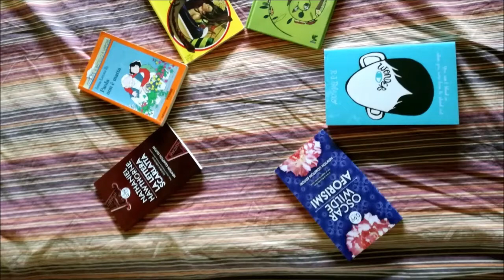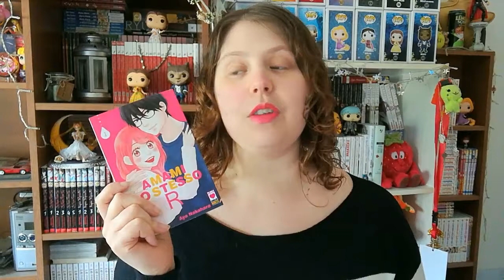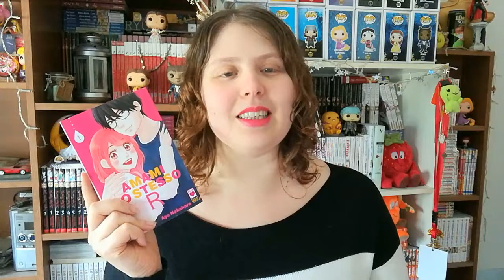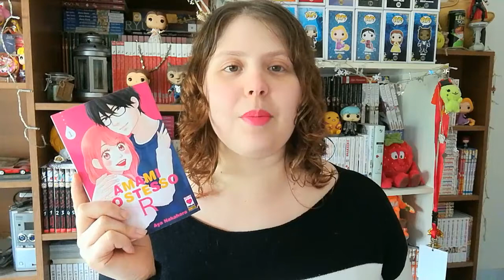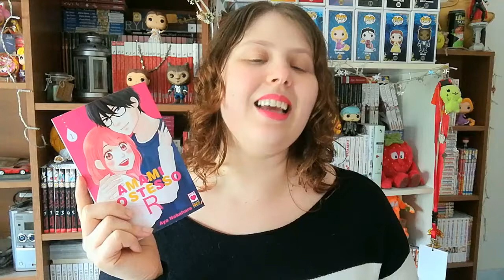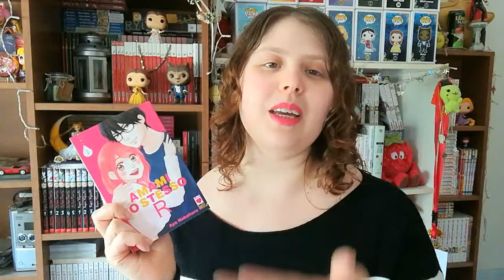AMAMI LO STESSO R #1 di Aya Nakahara | Focus on (ダメな私に恋してくださいR)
Booyah a tutti amici lettori e non e bentrovati in questo nuovo video! Oggi parliamo di una serie manga che amo alla follia e di cui è da poco uscito il seguito: Amami lo stesso R di Aya Nakahara.
Seguivate già la serie? Avete letto questo nuovo inizio? Vi ho incuriositi? Fatemi sapere! Alla prossima! :D

Link al volume su Amazon